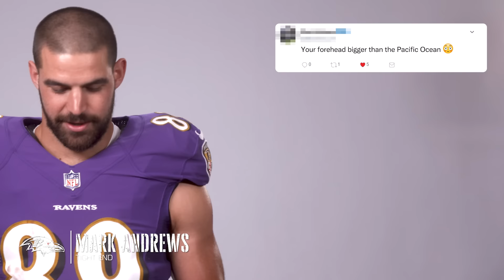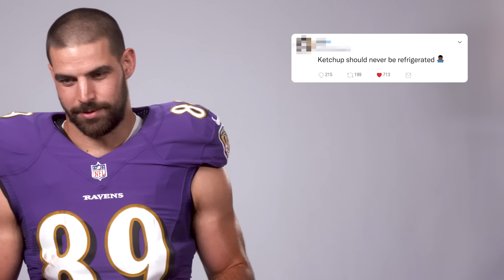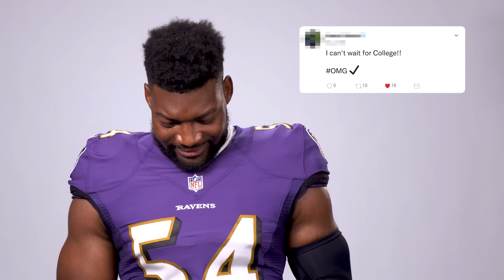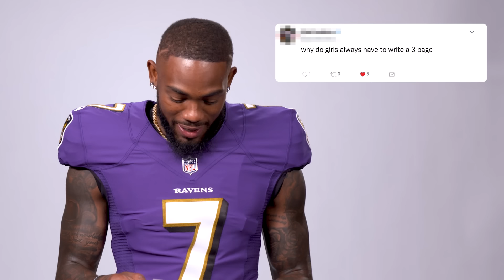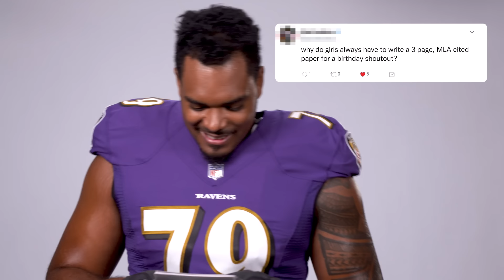Lamar Jackson, Mark Andrews, Ravens Play Who Tweeted This? | Ravens Superlatives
Ravens players read tweets from their teammates and guess who was the most likely culprit behind the post.